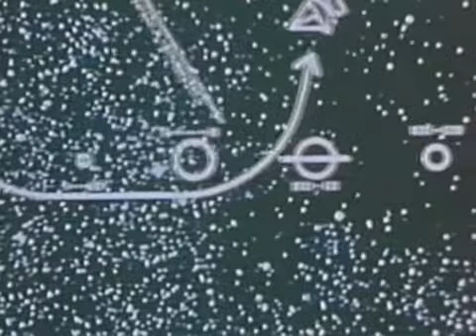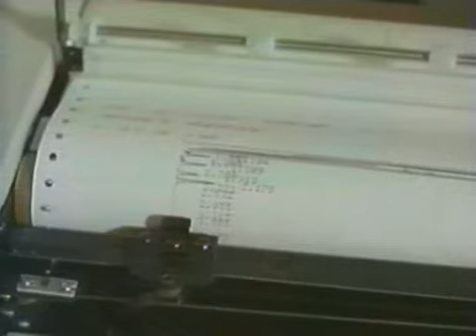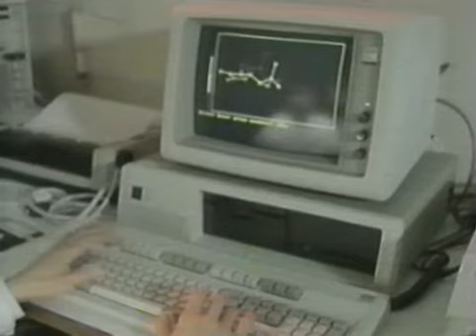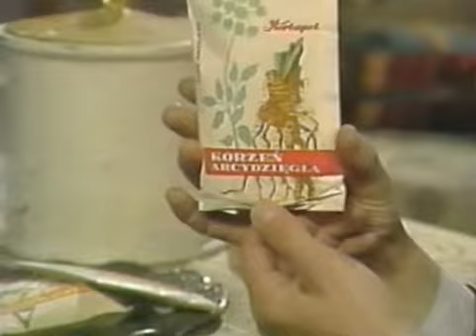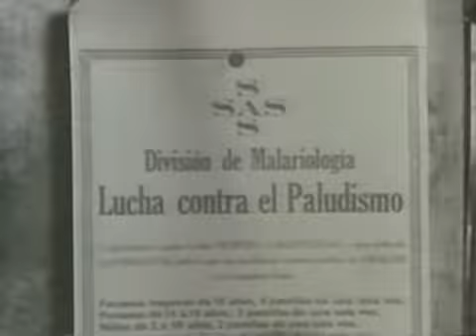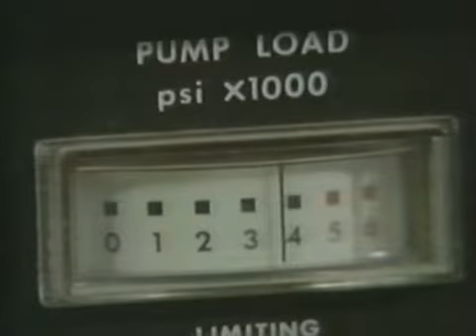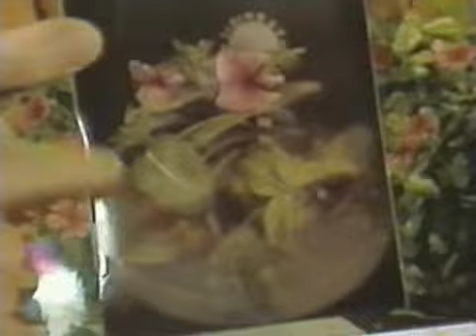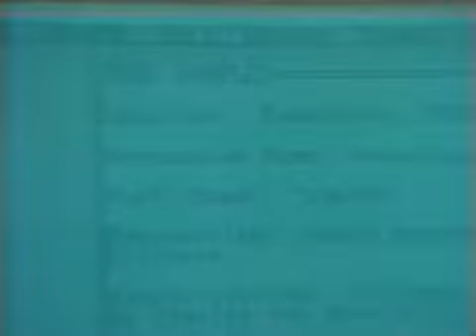Sonda 034 Zielona Medycyna